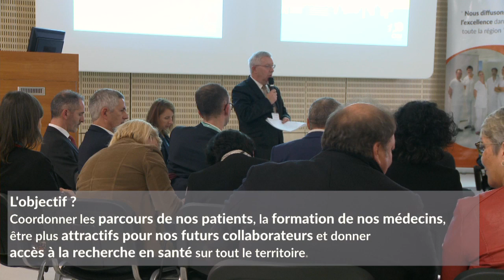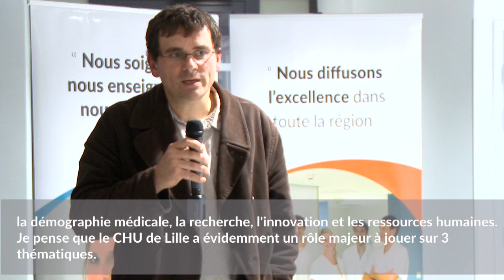Conférence Hospitalo-Universitaire GHT - Territoires Nord et pas de Calais